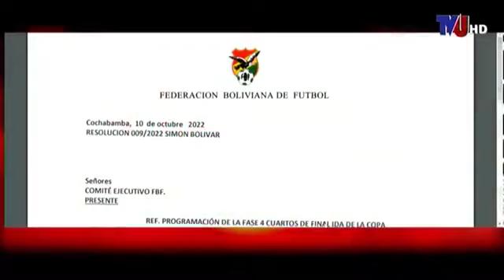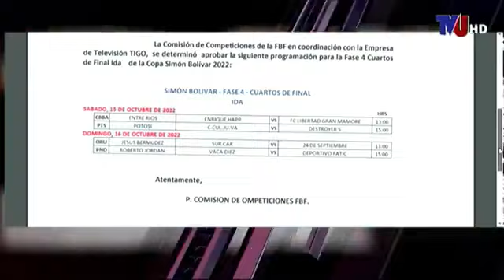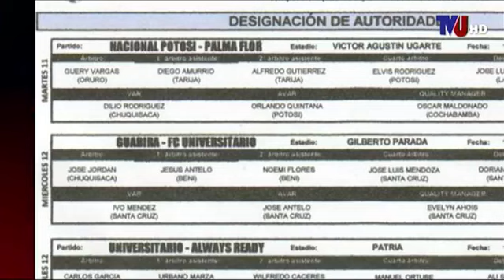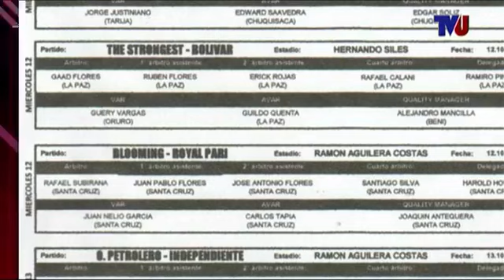SPORT 9 con MIGUEL VELÁSQUEZ Y SERGIO DOMÍNGUEZ